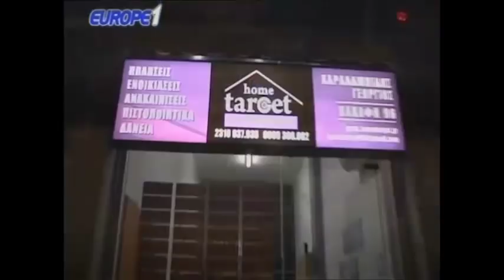Ραπτόπουλος - Αθλητικές Ταξιαρχίες 29-3-2018